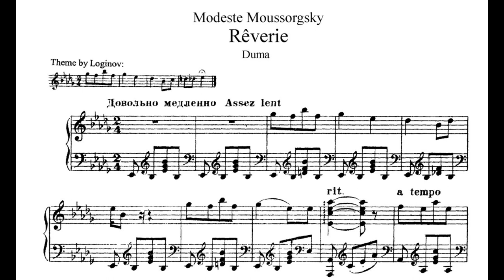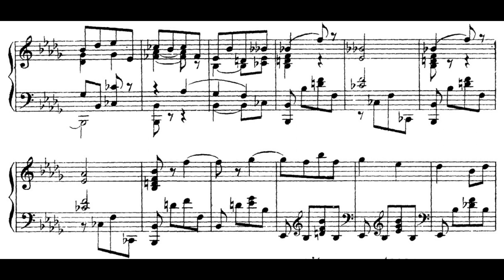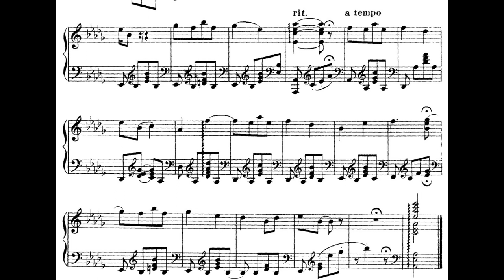Modest Mussorgsky: Duma - Rêverie (on a theme of V. A. Loginov)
Performed by VE
Recorded on Roland FP-30
Output: Pianoteq 6